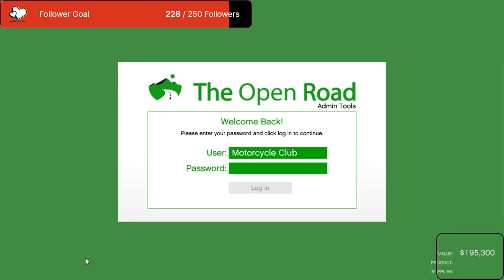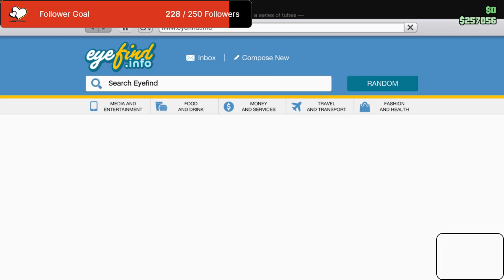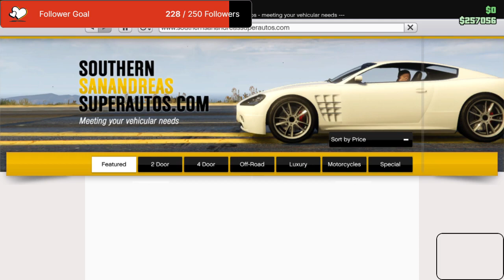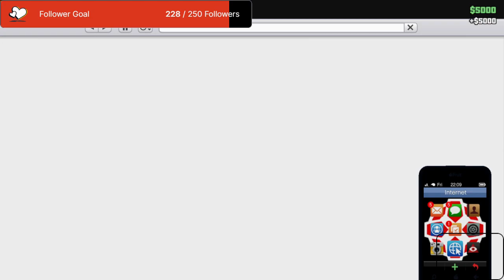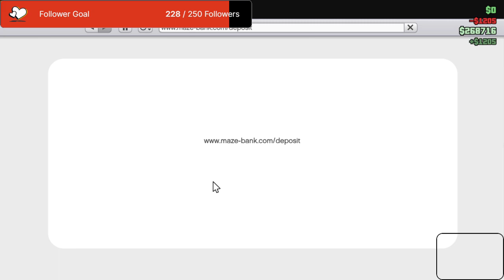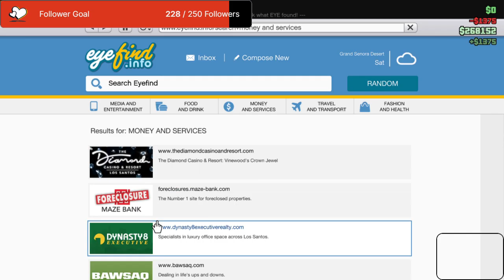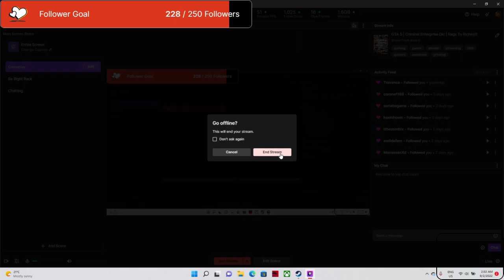GTA 5 | Criminal Enterprise Dlc | Rags To Riches!!!